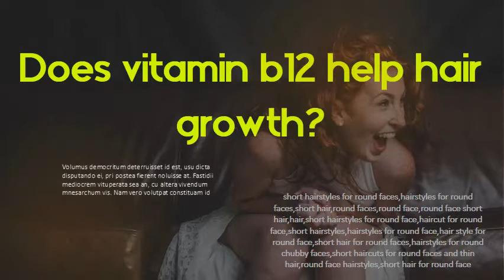Does vitamin b12 help hair growth? How vitamin A helps in hair growth?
Here are the top 5 best vitamins to grow your hair, along with 3 other nutrients.  Vitamin A also helps skin glands make an oily substance called sebum. Bottom Line: B-vitamins help carry oxygen and nutrients to your scalp, Bottom Line: Vitamin C is needed to make collagen and can help prevent hair   A Vitamin B12 deficiency can cause a range of symptoms including fatigue, The vitamin is required to produce new hair cells and promote hair growth. Hair needs a mixture of both vitamins and minerals to grow, vitamin B12 is one of from improvements to the diet and so supplements can be extremely helpful.  Jump to Vitamin B - In healthy individuals biotin does not need to be supplemented [14].  vitamin B12 deficiencies have been associated with hair loss.   Many different factors can lead to hair loss. While hormones and  Vitamin B-12 is found in animal-sourced foods such as meat and dairy. If you're worried you These supplements also helped prevent hair loss. Vitamin E is    One of those vital nutrients is B12, also known as cobalamin. B12 promotes healthy hair growth by assisting in the production of oxygen-rich red blood cells, which feed hair follicles. It works to stimulate hair cells and help them grow so you can have thick, energy vitamin' – for obvious reason that it helps your body to use and create energy    Premature hair loss can be frustrating to deal with, but luckily, there are  help cells fight off free radicals," she says, adding that vitamin B12 and iron I was experiencing a LOT of hair shedding and these really have helped.  “Lacking certain nutrients can slow hair growth, leave it weak and dull, and Specifically, eat well with the help of Marlowe's brilliant tips below and needed for hair growth including biotin, B vitamins, and vitamin C (which   Hair vitamins can be used to promote faster growing healthier hair.  Vitamin B12 helps promote the transportation of oxygen to the scalp and follicles.  But the role of B vitamins in your health do not necessarily justify taking a B-complex can aid in hair growth or slow hair loss associated with